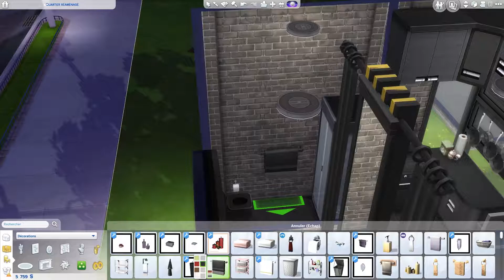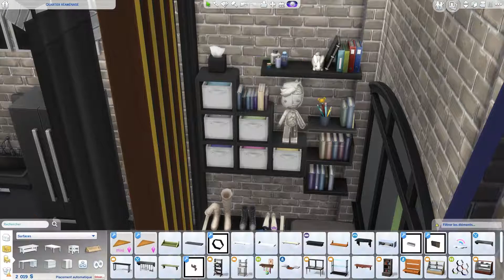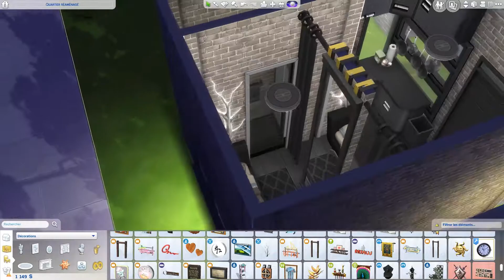CONSTRUCTION - Campus - part 9 - Black modern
Voici le neuvième épisode de la construction du campus.

Le concept est simple : Meubler 16 mini maisons (4x5) qui ont la même structure, avec des styles complètement différents. Pour ça, j'ai créé un mini village autour d'une place avec une grande fontaine, des arbres, de la verdure ... Et dans chaque épisode je meuble une mini maison. Il y aura donc des chambres étudiantes, mais aussi des espaces communautaires comme une salle de sport, une piscine, un cours de yoga, une bibliothèque, etc.

Dans ce neuvième épisode, vous allez voir la construction d'une chambre étudiante dans un style noir moderne. Je voulais faire une chambre avec une décoration entièrement noire et il n'y a qu'une touche de couleur, la séparation entre la pièce principale et la chambre.

Il n'y a pas de cc (contenu personnalisé).

Musique d'intro et de fin : Les Sims 4 (jeu vidéo)
Musique principale : Les Sims 4 (jeu vidéo)

(Ce n'est pas un terrain mais des pièces que vous trouverez dans votre galerie.)